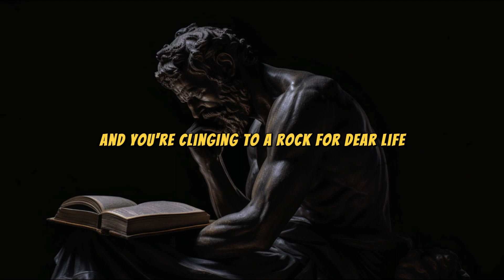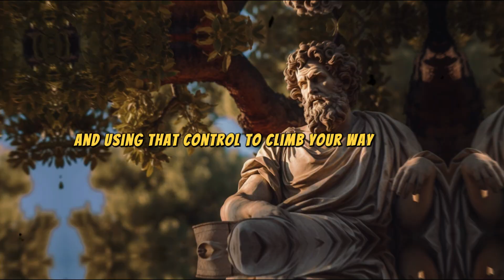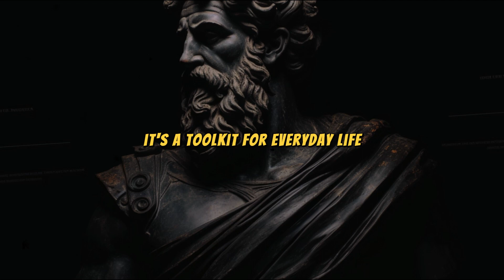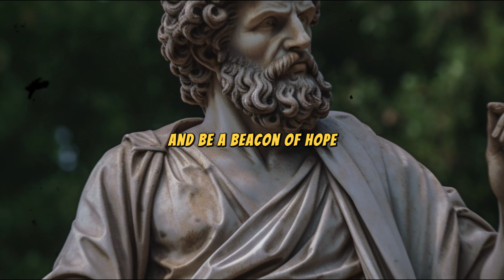Stoics SECRET WEAPON to Turn Any Struggle into GOLD! (Don't Survive, THRIVE!) | Stoicism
Turn Adversity into Advantage: The Stoic Power to Transform Struggles into Success

Challenges are inevitable, but they don't have to define you.  This video explores the Stoic Response, a proven method used by historical figures like Helen Keller to turn lemons into lemonade. Learn how to reframe your perspective, embrace hardship, and unlock the hidden opportunities within any struggle. Watch now & start thriving today!